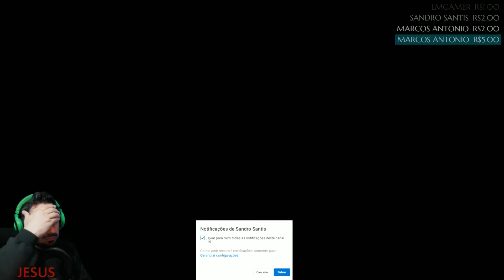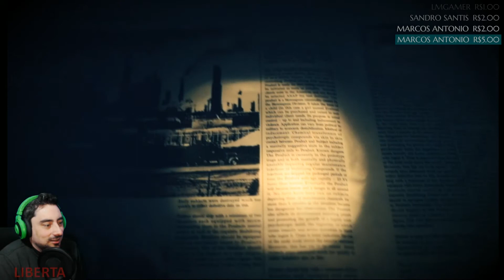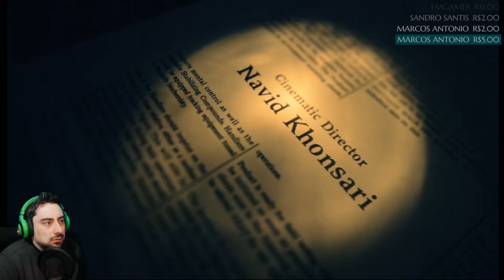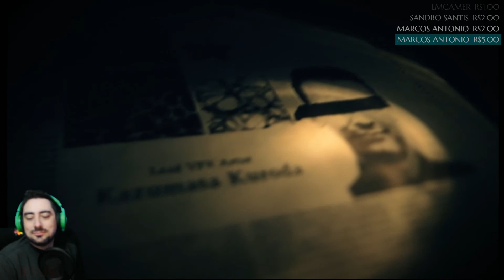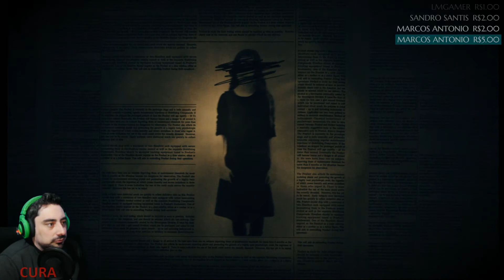Final Resident 7 (FINAL) Melhores momentos da Live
►ROG-MAXIMUS-VIII-HERO-ALPHA
►I7- 6700K (Sem overclock)
►Geil Super Luce DDR4-3400 4X16GB = 64GB
►Watercooler H100i
►GTX 1070 G1 GAMING 8GB GDDR5 256BIT
►HD SSD Hyperx 250GB
►HD Samsung 4TB
► Curta ◄
► Todos os dias Vídeos novos no canal◄